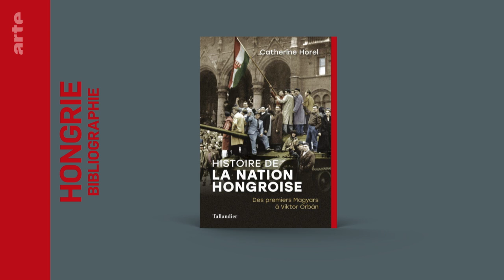Hongrie : à l'Est plutôt qu'à l'Ouest ? - Le dessous des cartes | ARTE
"Le dessous des cartes" explore l’histoire singulière de la Hongrie qui a conduit au "modèle Orban". Quelle est désormais la position de la Hongrie de Viktor Orban au sein de l’Union européenne ? Seul contre tous ? Depuis 2010, le Premier ministre défend son modèle de démocratie illibérale, entre conservatisme, autoritarisme et nationalisme.
Si la Pologne a longtemps suivi la Hongrie sur la voie de la démocratie illibérale, la guerre en Ukraine divise désormais les amis d’autrefois. Alors que la Pologne est l’un des pays qui soutient Kiev le plus activement, Viktor Orban s’oppose aux livraisons d’armes à l’Ukraine et refuse l’embargo européen sur le pétrole russe. Mais jusqu’où ira le cavalier seul de Budapest ?
Jusqu’où l’UE laissera-t-elle faire ? Quelles sont ces forces nationalistes européennes séduites par le modèle hongrois ?

"Histoire de la nation hongroise - Des premiers Magyars à Viktor Orbán", Catherine Horel, éditions Tallandier